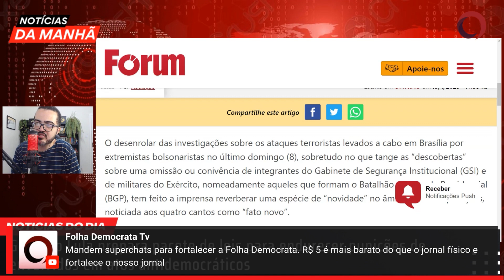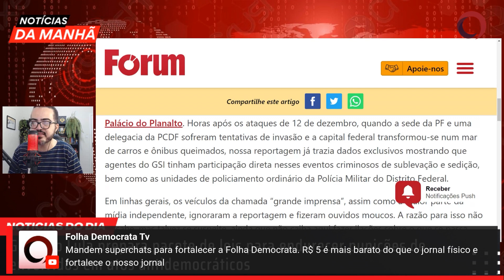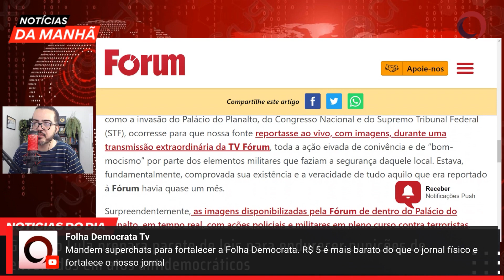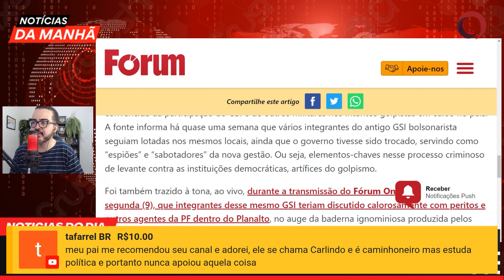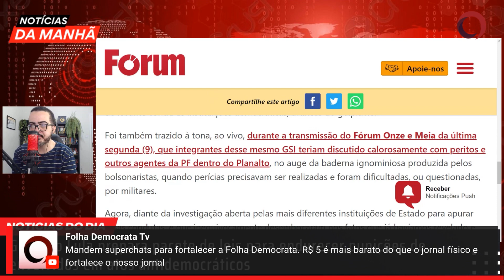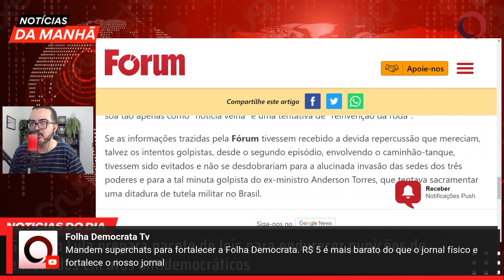REVISTA FÓRUM fala do papel do GSI na tentativa de GOLPE há um mês